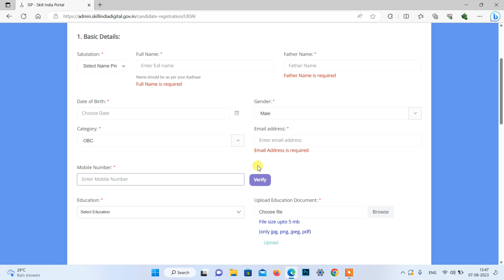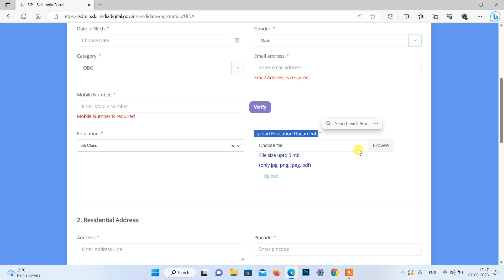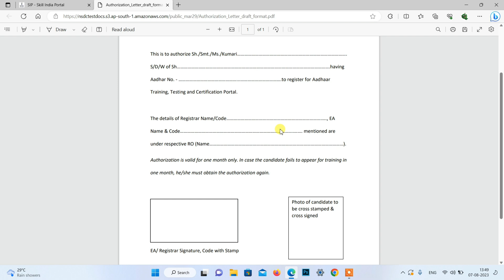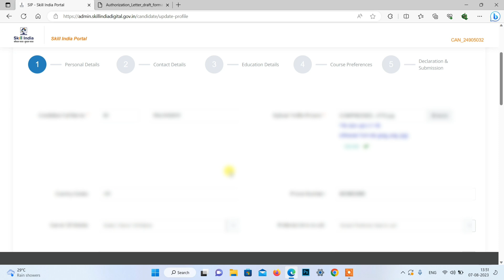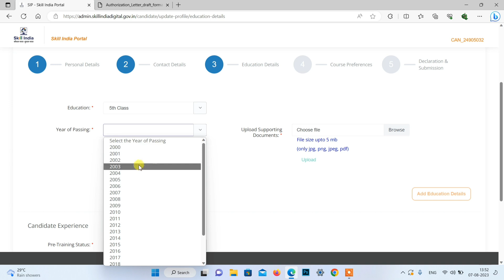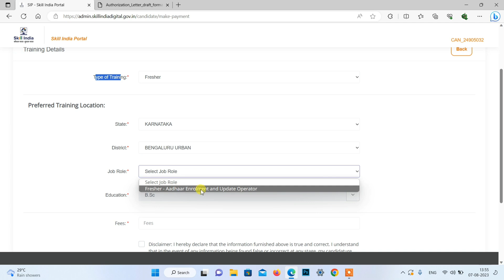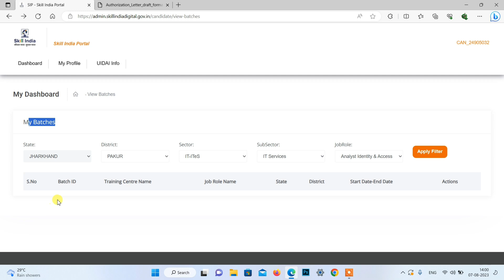New Aadhar Operator Portal 2023 | Aadhar Operator Certificate kaise le |Aadhar Operator registration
Uidai ki Aadhar new operator portal hua start ab Aadhar operator ki new portal se Aadhar operator certificat le sakte ho sath hi Aadhar center registration ke liye Aadhar operator certificat ki jarurat hoti hai ab Aadhar operator treaning certificat ab aaplog sirf 10 minutes me prapt kr sakte ho Aadhar operator portal se.

Aaj ke es video me Aadhar uidai ki skill india portal se Aadhar treaning certificat kaise lena hai full process me bataya hu

Aadhar uidai operator portal
Aadhar operator certificat kaise le
Aadhar operator portal start
Aadhar treaning operator certificat
Aadhar operator certificat online kaise le
Aadhar supervisor operator certificat
Aadhar center certificat kaise le